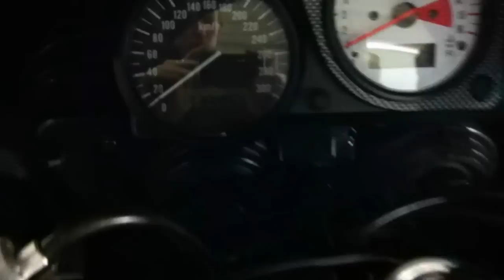SUZUKI GSX-R 750 SRAD 1999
Deze Suzuki GSX-R 750 SRAD van 1999 is verkocht door Swinkels Motoren in Tilburg. Kijk voor meer info op